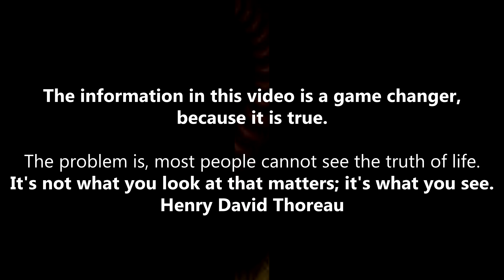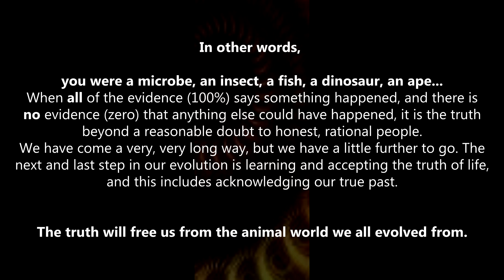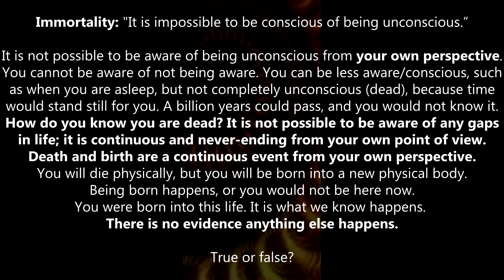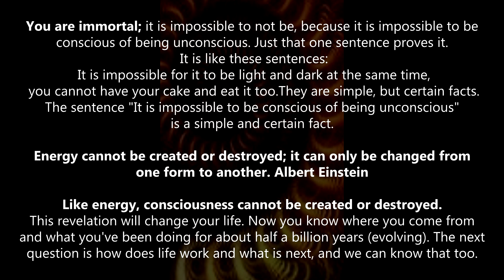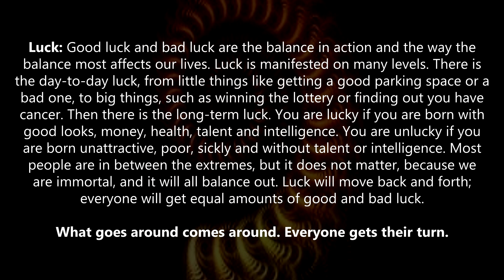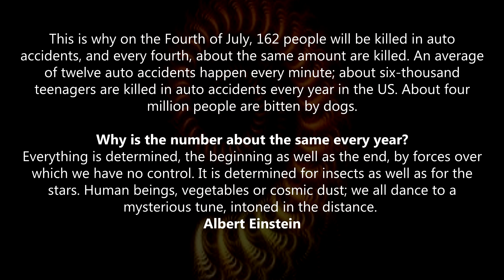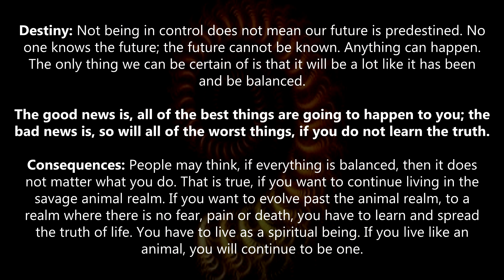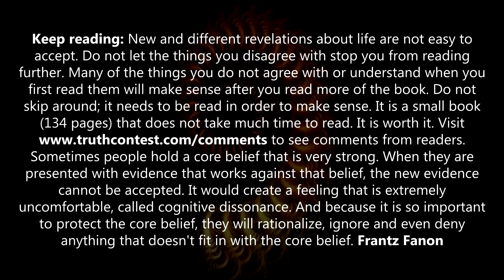"What Is The Truth of Life?"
What is the ultimate truth?

All truths are easy to understand once they are discovered; the point is to discover them. - Galileo

There are only two mistakes one can make along the road to truth: not going all the way, and not starting. - Buddha

This contest is seeking the answers to the big questions of life, where we come from, where we are going, why we are here, the truth about life and death. If you know the answers, make an entry.

Let's get honest about the truth of life.

Entries are evaluated using the evidence, critical reason, logic, common sense, and scientific methods, the same methods used by a US court of law. It has to be simple enough for the average person to understand it. To submit an entry, challenge something said in the top entries, or to make a comment, click here.
We are on the cutting edge of the search for the truth, the latest and greatest source of the truth about life and death on earth. The contest will always keep us in that position. We are not a dogma like religions with a fixed view. This contest constantly updates and improves our knowledge of the truth.
 With honesty, open minds, an open exchange of ideas, good will and the power of the internet, we will find the answers to the big questions about life.
This truth contest is not a competition with a winner. It is simply the best way to find, check, and spread the truth. The most clear, complete, and accurate explanation of the truth of life will be on top followed by the next best. Everyone wins, because we will have the best entries together. It does not matter who writes the entries. What is said is all that matters.
We cannot think of a better way to find, check, and spread the ultimate truth than an internet contest. Everyone can be a judge. Everyone can make an entry or a comment. We are not trying to make money, and we have no agenda except to find and spread the truth about life and death. What could be more important? What could be more worthwhile than helping us find and spread the truth? Send this website to the people in your address book, twitter, facebook, post comments on youtube, and post on web pages, web forums, and blogs. Invite everyone you can reach to participate in the Truth Contest.
The world's smartest people need to get involved. Let's start the conversation and do the research to find out what the truth is once and for all.

We all have to live and die, so the truth about it concerns us all.

Created by
     ~9~

"You are a Liquid Crystal Super Conductor of Sound & Light"

An organism at war with itself is DOOMED!